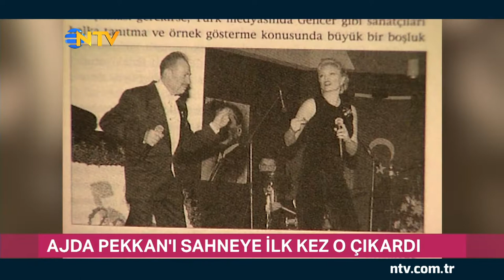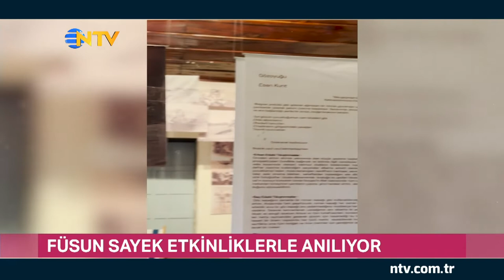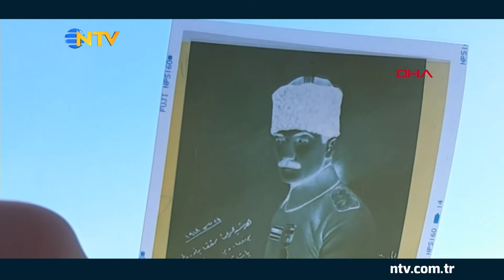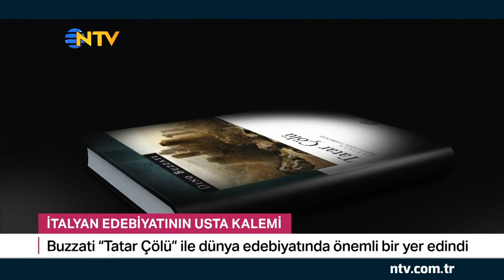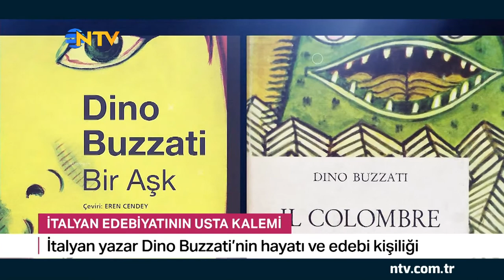Pink Floyd grubunun albüm hakları satışa çıkyıor (Gece Gündüz 26 Ağustos 2022)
Bruce Springsteen, Bob Dylan ve Sting gibi dünya starlarının ardından Pink Floyd grubunun albüm hakları da satışa çıkyıor,
29. Uluslararası Adana Altın Koza Film Festivali’nin merakla beklenen Ulusal Uzun Metraj Film Yarışması’nda yer alan filmler açıklandı,
Dr. Füsun Sayek anısına düzenlenen bu yıl 16.'sı dünzelenen Sağlık ve Kültür Etkinlikleri, Hatay’ın Arsuz ilçesindeki İskender Sayek Kültür ve Sanat Evi’nde devam ediyor,
Haber turu ve daha fazlası NTV Gece Gündüz'de..